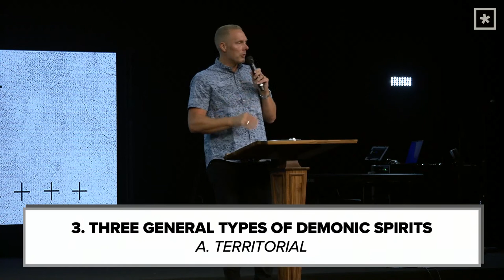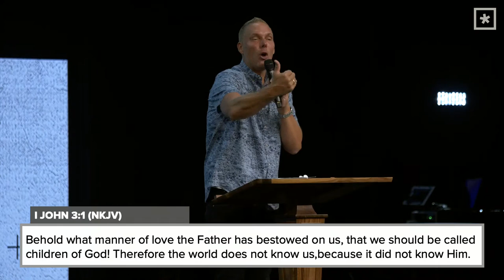Wind + Fire: The Spirit Realm | Pastor Jon Zondervan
We must carry on the ministry and mission of Jesus through His Church. In Wind + Fire: The Extraordinary Outpouring of the Holy Spirit and Uprising of the Church in the Book of Acts, discover how to return to the pattern of Acts and position ourselves for when Jesus returns.

Pastor Jon Zondervan continues our WIND + FIRE series with a sermon that breaks down spiritual warfare, the demonic, and spiritual weapons we can use to combat and protect against the demonic.

“Now it happened, as we went to prayer, that a certain slave girl possessed with a spirit of divination met us, who brought her masters much profit by fortune-telling. This girl followed Paul and us, and cried out, saying, “These men are the servants of the Most High God, who proclaim to us the way of salvation.” And this she did for many days. But Paul, greatly annoyed, turned and said to the spirit, “I command you in the name of Jesus Christ to come out of her.” And he came out that very hour. But when her masters saw that their hope of profit was gone, they seized Paul and Silas and dragged them into the marketplace to the authorities. And they brought them to the magistrates, and said, “These men, being Jews, exceedingly trouble our city; and they teach customs which are not lawful for us, being Romans, to receive or observe.” Then the multitude rose up together against them; and the magistrates tore off their clothes and commanded them to be beaten with rods. And when they had laid many stripes on them, they threw them into prison, commanding the jailer to keep them securely. Having received such a charge, he put them into the inner prison and fastened their feet in the stocks.”

Spiritual Warfare is Real

“Finally, my brethren, be strong in the Lord and in the power of His might. Put on the whole armor of God, that you may be able to stand against the wiles of the devil. For we do not wrestle against flesh and blood, but against principalities, against powers, against the rulers of the darkness of this age, against spiritual hosts of wickedness in the heavenly places.”

Not Everything Spiritual is Holy

Three General Types of Demonic Spirits
- Territorial
- Deceiving
- Vexing or Tormenting

Use Your Spiritual Weapons to Fight this Battle

II Corinthians 10:3-5 (NKJV)
“For though we walk in the flesh, we do not war according to the flesh. For the weapons of our warfare are not carnal but mighty in God for pulling down strongholds, casting down arguments and every high thing that exalts itself against the knowledge of God, bringing every thought into captivity to the obedience of Christ,”

1. Your Identity

 I John 3:1-3 (NKJV)
 “Behold what manner of love the Father has bestowed on us, that we should be called children of God! Therefore the world does not know us, because it did not know Him. Beloved, now we are children of God; and it has not yet been revealed what we shall be, but we know that when He is revealed, we shall be like Him, for we shall see Him as He is. And everyone who has this hope in Him purifies himself, just as He is pure.”

2. The Truth

3. The Church

“not forsaking the assembling of ourselves together, as is the manner of some, but exhorting one another, and so much the more as you see the Day approaching.”